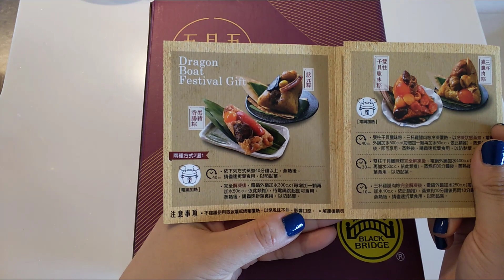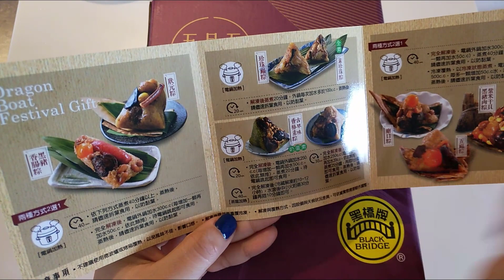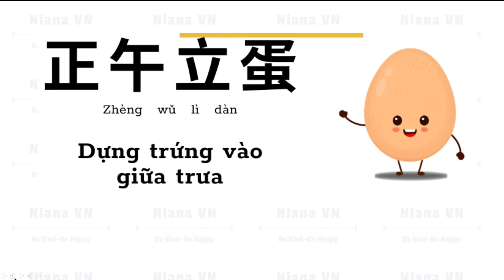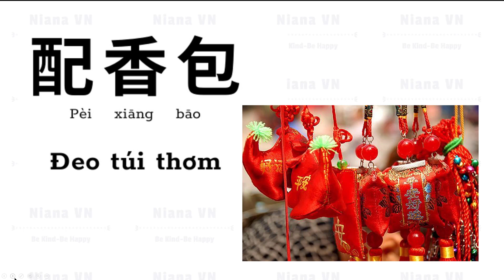Tết Đoan Ngọ ở Taiwan| Taiwan dragon boath festival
Tết Đoan Ngọ, hay còn được gọi là Duanwu Festival, là một trong những lễ hội truyền thống quan trọng tại Đài Loan (Taiwan), cũng như trong nhiều quốc gia châu Á khác. Lễ hội này thường được tổ chức vào ngày lễ của lịch âm Đoan Ngọ, tức là vào mùa hè, thường là vào tháng Năm hoặc tháng Sáu.

Một trong những hoạt động truyền thống chính trong lễ hội này ở Đài Loan là đua thuyền rồng, nơi các đội đua thuyền cổ truyền đầy màu sắc cạnh tranh với nhau trên sông hoặc hồ. Đây là một hoạt động vui nhộn và hấp dẫn, thu hút đông đảo người dân và du khách.

Ngoài việc đua thuyền rồng, Tết Đoan Ngọ cũng là dịp để thưởng thức những món ăn truyền thống như bánh chưng, bánh dày, và quẩy. Các nghi lễ truyền thống khác cũng được tổ chức, như múa lân, múa rồng, và cúng tế các vị thần linh.

Đài Loan  có văn hóa đa dạng và phong phú, nên lễ hội Tết Đoan Ngọ tại đây cũng có sự đa dạng và sắc màu trong các hoạt động và nghi lễ.